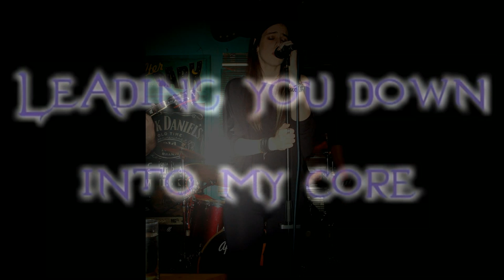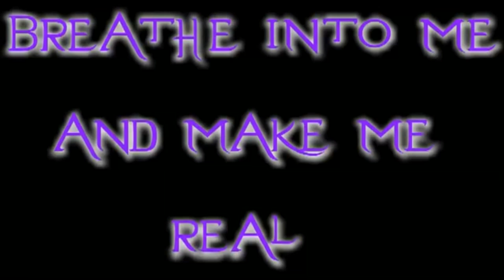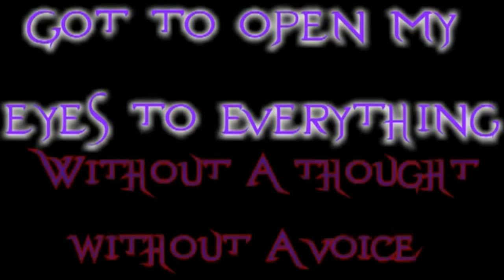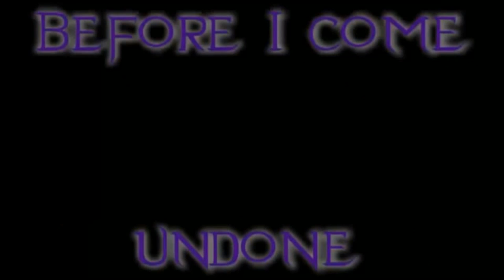BRING ME TO LIFE (Evanescence) COVER BY DIMI SPELA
COVER BY ''DIMI SPELA''